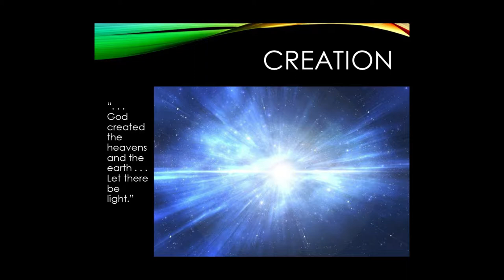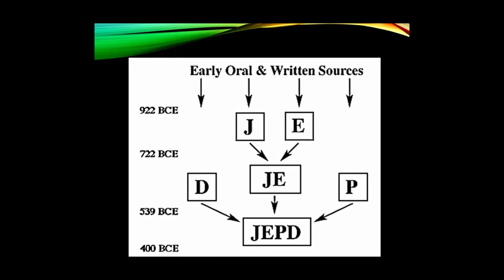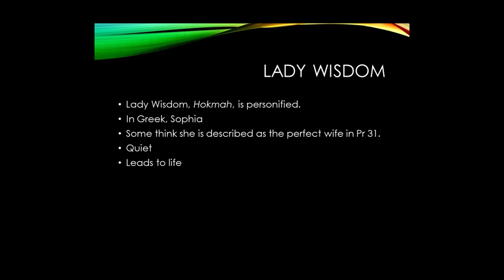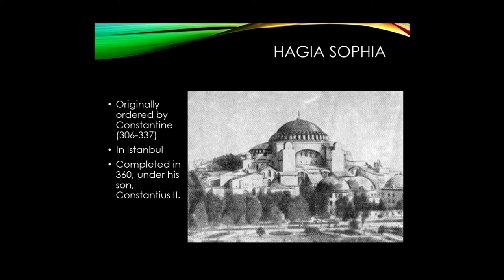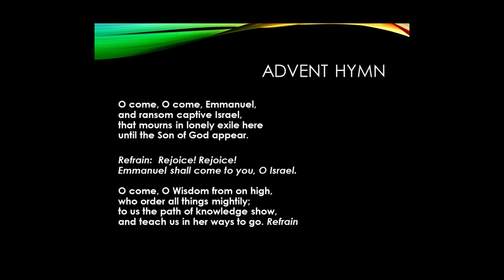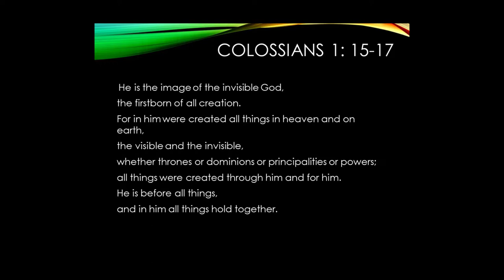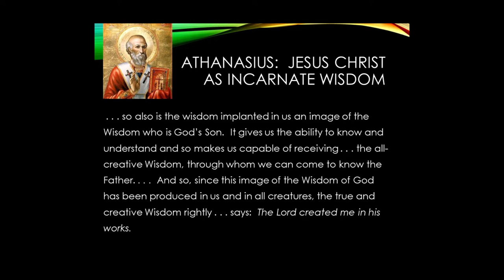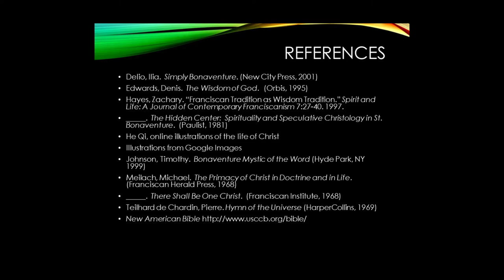Incarnate Wisdom - Sr. M. Felicity Dorsett, OSF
Theology Lecture Series